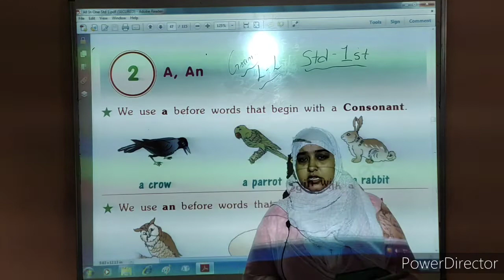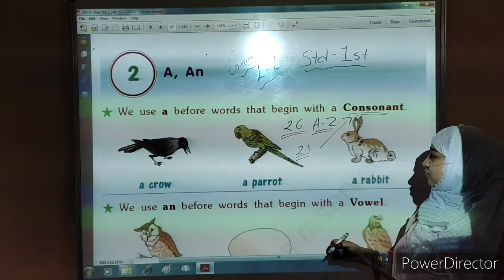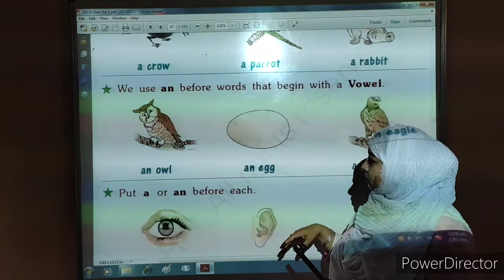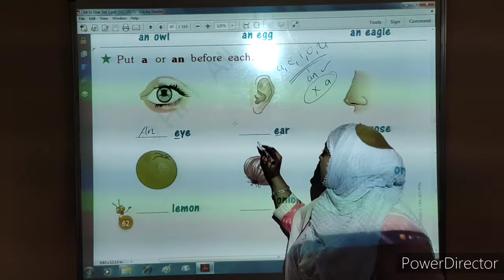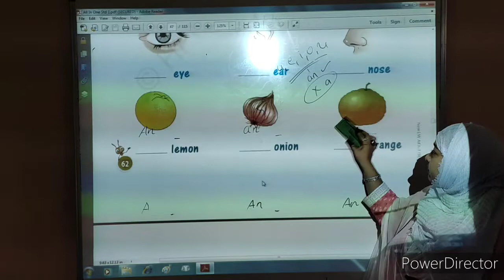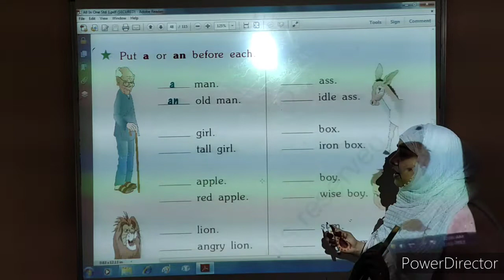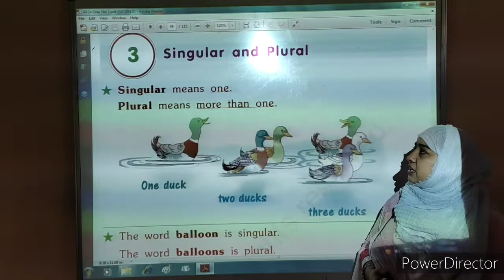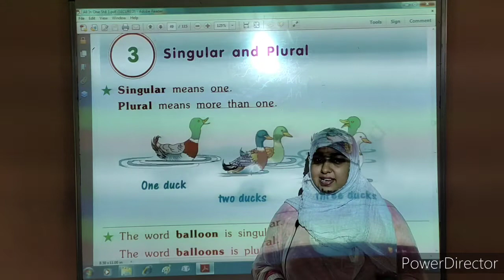Std. 1 | Grammar | Chep. 1 | 27 July | Kidzland English School-Wankaner